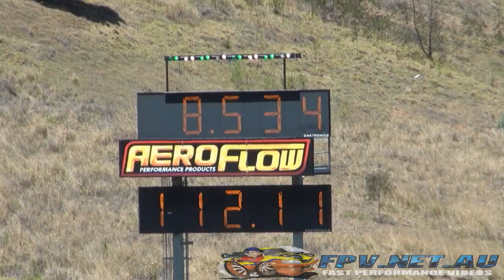MORAN RACE ENGINES SCF RACE CARS TWIN TURBO V8 MUSTANG TESTING SYDNEY DRAGWAY 26.10.2013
MORAN RACE ENGINES SCF RACE CARS TWIN TURBO V8 MUSTANG TESTING SYDNEY DRAGWAY 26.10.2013. MORE VIDEOS TO COME